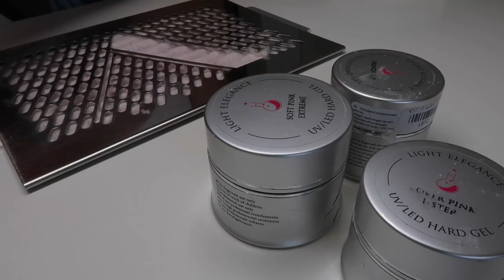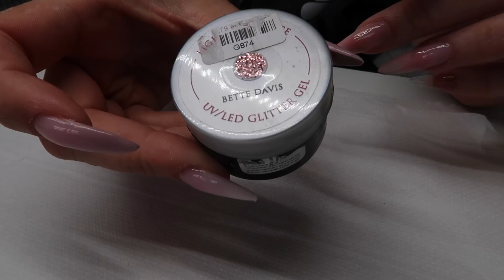WATCH ME WORK | ICE BLING GEL NAILS TUTORIAL | Jo Wickens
Watch me do my own nails for the Scratch Stars Summer Party! I knew I wanted them really blingy with lots of Swarovski and sparkle, and these definitely were just that!

I hope you enjoy watching x

I am not being paid by any of the mentioned companies or brands to make this video or include any of them in this video. All items were purchased by myself.